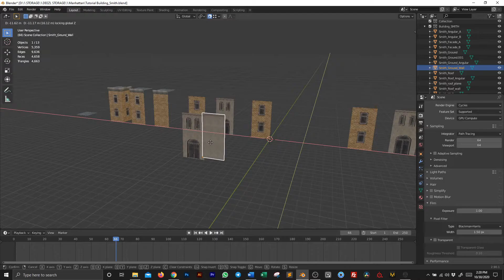DEEZL - Manhattan Modular City - Asset Snap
Check out how to quickly build a city in minutes with the Manhattan Modular City Pack.